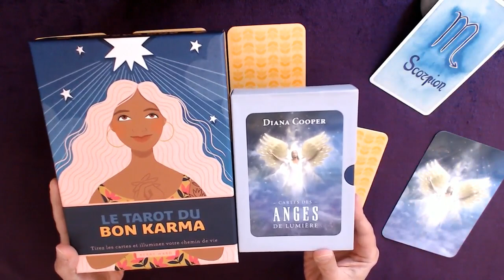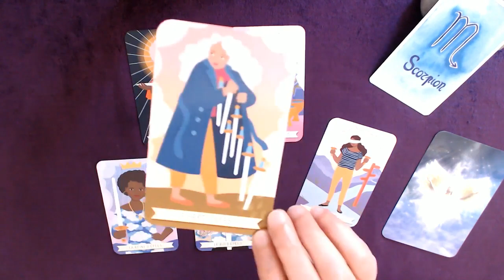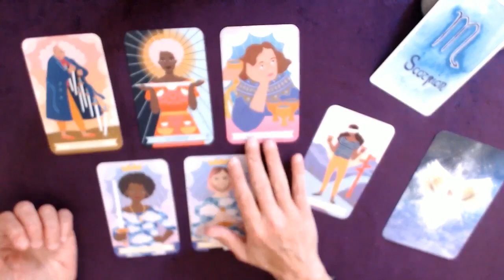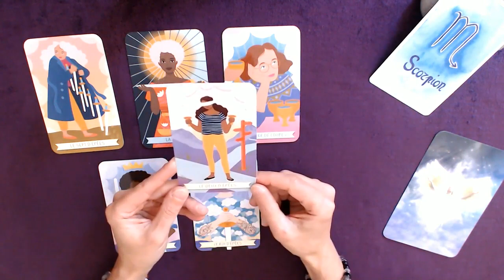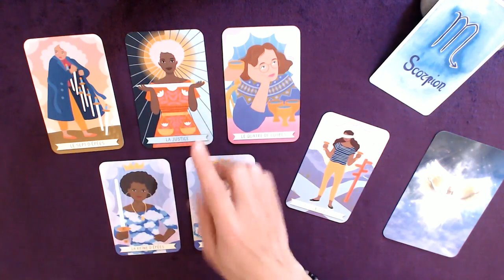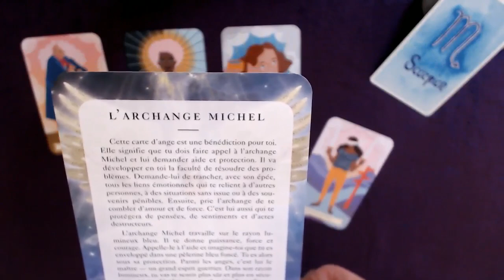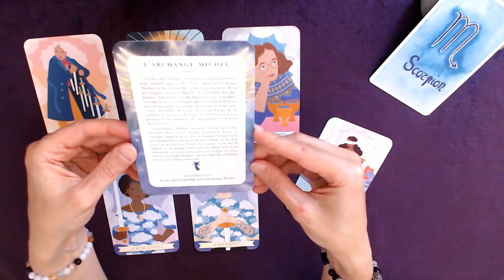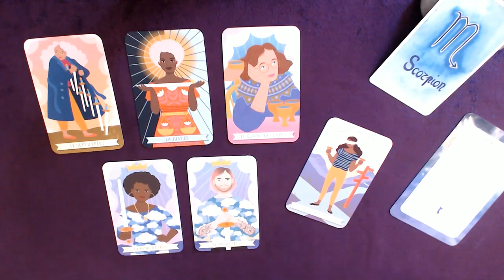SCORPION 1-15 Juillet - Besoin d'y voir clair, de trancher, de s'exprimer franchement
Tirage tarot SCORPION 1ère quinzaine de juillet 2022
↓  Infos : signes, tarots, oracles... c'est en dessous  ↓

Bon visionnage !